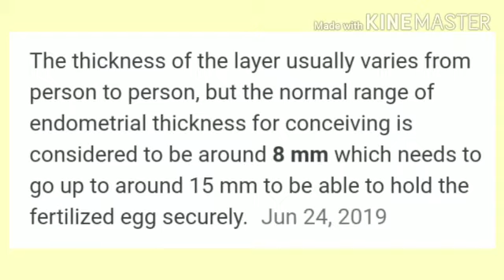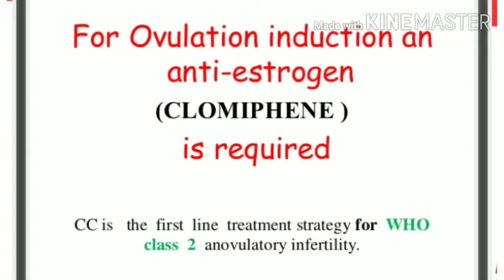ഗർഭാശയ ആവരണം ഭ്രൂണത്തിന്റെ വളർച്ചയ്ക്ക് എത്ര മാത്രം പ്രാധാന്യം ഉള്ളതാണ് ?